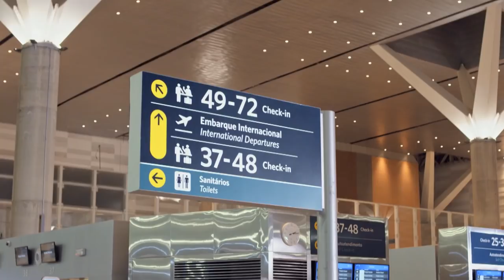Juacas | Tráiler de la Nueva Serie Disney Channel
¡Lo mejor del surf te está esperando en Juacas!
Prepárate para atrapar las mejores olas en la nueva serie Disney Channel.
Acepta esta invitación y ven a disfrutar del viaje en…
Juacas, la nueva serie Disney Channel.